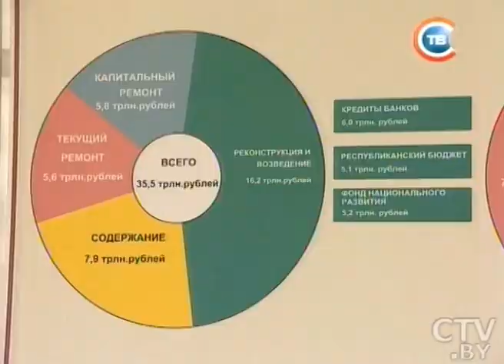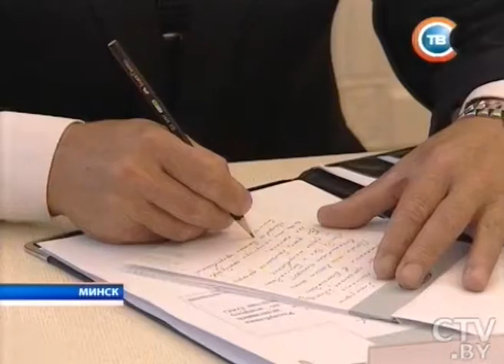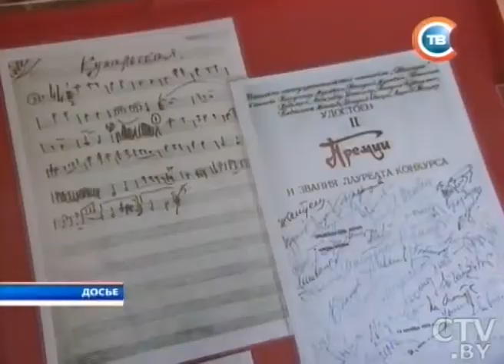CTV.BY: Новости "24 часа" за 16.30 03.09.2014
Александр Лукашенко: К 1 января 2017 второе кольцо должно быть готово
БКК подписала контракт с корпорацией из Бангладеш на $40 миллионов
Путин и Порошенко в телефонном разговоре обсудили меры для прекращения кровопролития на юго-востоке Украины
В Гродно прошла акция в память о детях, погибших в ДТП
Коммунальная авария в Бресте: из кранов течет вода с едким запахом канализации, введен режим дезинфекции